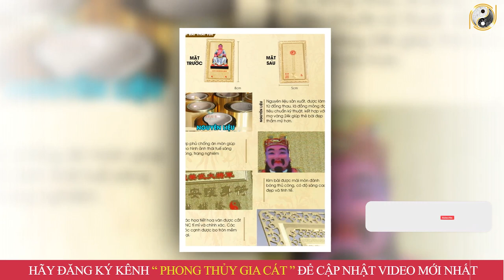Tử Vi Trọn Đời Tuổi Nhâm Tuất Nữ Mạng 1982 Năm 2023, Cực Chính Xác, Rất Giàu Có ,Chi Tiết Nhất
01. Linh phù giải hạn
02. Hồ lô hóa giải Ngũ Hoàng
03. Mai Hoa Phú Quý
04. Gương bát quái tinh cầu
05. Kim bài thái tuế 2023
06. Vòng tam hợp Dần Ngọ Tuất
07. Vòng tam hợp Thân Tý Thìn
08. Vòng tam hợp Hợi Mão Mùi
09. Vòng Tam Hợp Tỵ Dậu Sửu
10. Bát bảo tâm kinh
11. Minh Quang pháp bảo cầu
12. Minh Quang pháp bảo lục giác
13. Tỳ Hưu Lộc Tài (Đồng)
14. Tỳ Hưu Khai Vận ( Bạch Ngọc)
15. Bách Niên Tụ Tài ( tụ tài lộc)
16. Song long ngọc ấn ( ấn thăng quan)
17. Kim bài ngũ Lộ Thần Tài
18. Hồ lô bình an ( treo xe)
19. Móc khóa văn xương
20. Ống bút văn xương gỗ đào
21. Bút văn xương gỗ đào
22. Bút văn xương gỗ đào nhỏ
23. Hoa mai kim tiền ( mạ vàng )
24. Các vật phẩm phong thủy khác